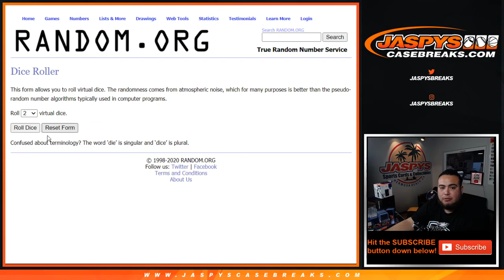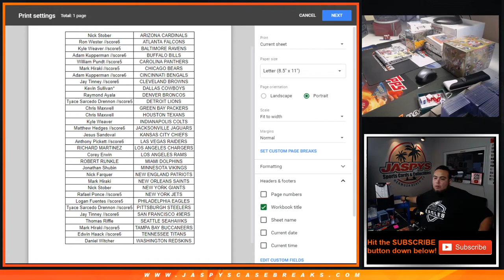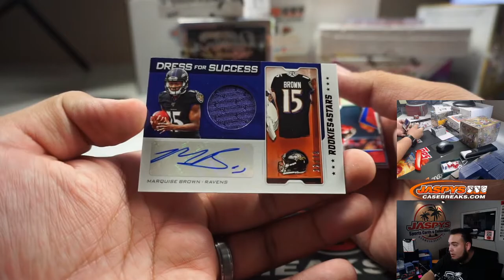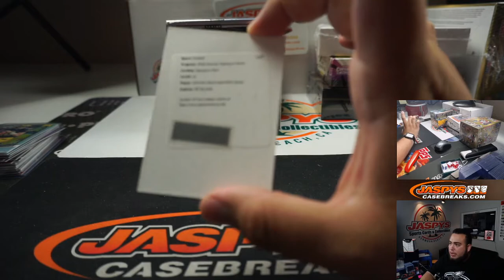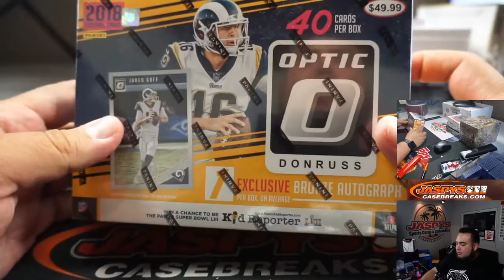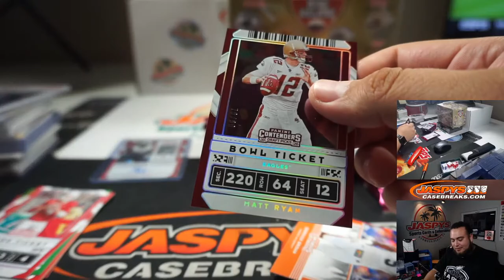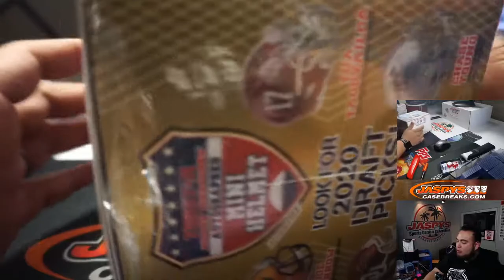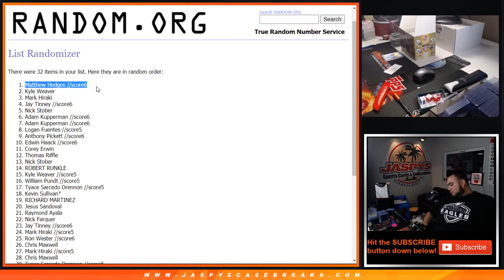SUN. 8/9 - JASPY'S 9-BOX MVP FOOTBALL MIXER *RT* + LAMAR JACKSON RPA GIVEAWAY!